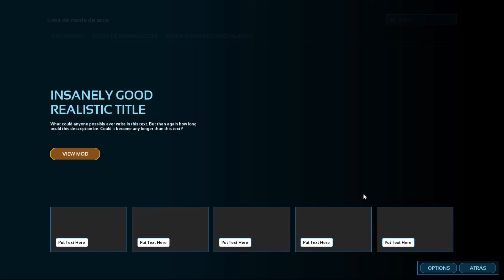Nuevas skins, nuevos mods en oficial - Ark: Survival Ascended